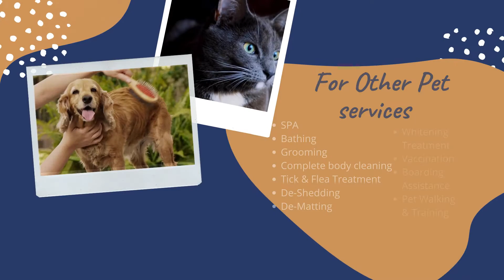Pets Available at Just for pet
the pets we can help our customers to adopt a pet and add happiness in their life.